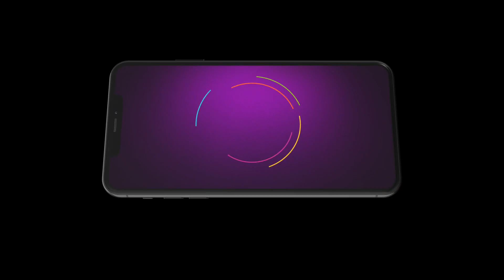Lie कहकर Amma पर गयी Trouble में | Happu Ki Ultan Paltan | &TV